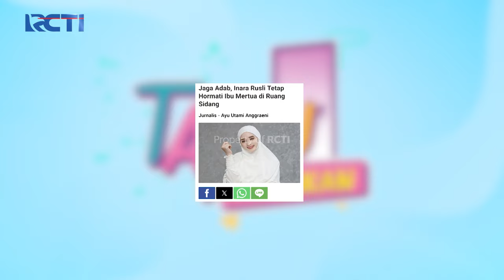CHAND GAK KUAT!! Di Perhatiin Sama Inara Rusli | TAMU DADAKAN | (3/4)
CHAND GAK KUAT!! Di Perhatiin Sama Inara Rusli.

Tamu Dadakan kasih suprise lagi ke Denada dengan hadirkan sosok orang yang paling berharga di hidup Denada. Risna adalah Manager Denada, dan Denada langsung ceritain semua pengalaman dan perjalanan hidupnya bersama Risna

TAMU DADAKAN:
Chand Kelvin dan Jessica Iskandar akan memulai misi mereka untuk menjadi Tamu Dadakan. Mereka akan mendatangi rumah dan tempat-tempat artis.